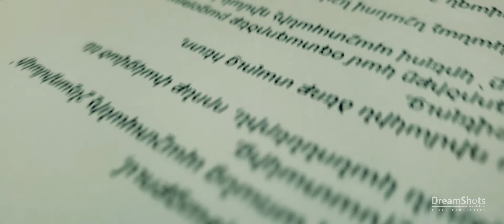(2020) DreamShots Shoting Backstage | DreamShots Նկարահանման Կուլիսներում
Մեր նկարահանող խմբի աշխատանքը նկարահանման հրապարակում